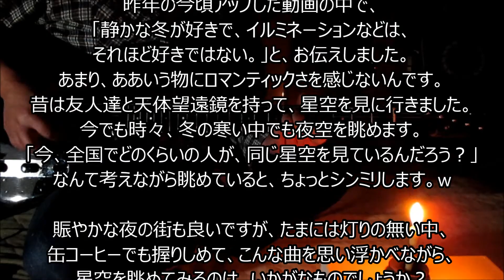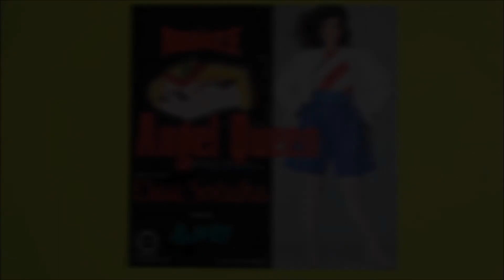デラ・セダカ「星空のエンジェル・クイーン」を弾いてみた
暗い・・・暗い。怖い（笑）